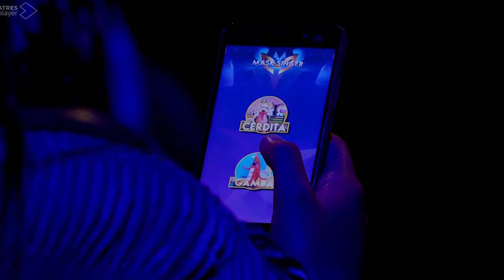La gran mentira de Mask Singer "Esto es una estαfα" Explota tras Máximo Huerta o Cristina Pedroche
Mask Singer ha hecho saltar todas las alarmas tras el desenmascaramiento de Máximo Huerta y Cristina Pedroche. ¿Qué ha pasado?